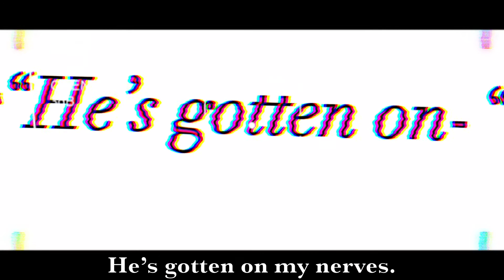Pacify Him (Her) GCMV || Gift 4 Summer || MilqShroom20x_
Pronouns: He/They

HAVE AN AMAZING PRIDE MONTH EVERYONE!! 🏳️‍🌈

-Capcut
-Kinemaster
-CuteCutPro
-IbisPaint
-GachaClub
-Mp4 Converter
-VideoStar

`~Social~`
Disc: whosMilq?#1440